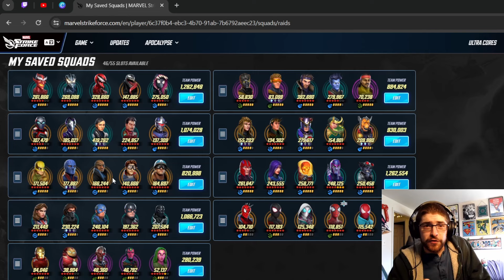MSF - Raid Teams - Understanding Investment and Shelf Life (2024)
This video attempts to show the value of raid teams and their projected time in the meta. My hope is that this general guide will help you min/max your raid team investments so that you're not wasting resources on old or obsolete teams. After this video was recorded, MSF announced a new Skill Raid Team; The Spider Society. This team will consist of reworked Ghost Spider and Spiderman Noir, and 3 new units. Penny Parker, Pavit and Peter B Parker (Spidey). This should be your skill team investment for 2024 into 2025!